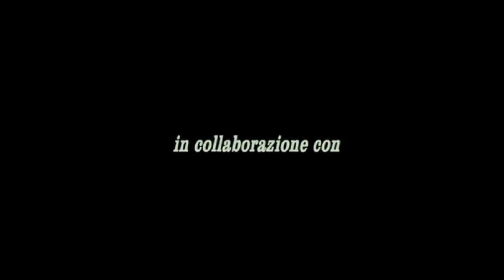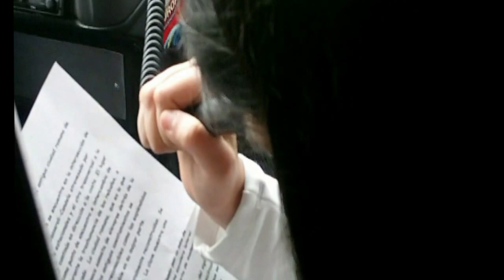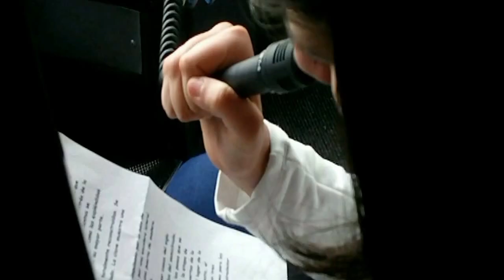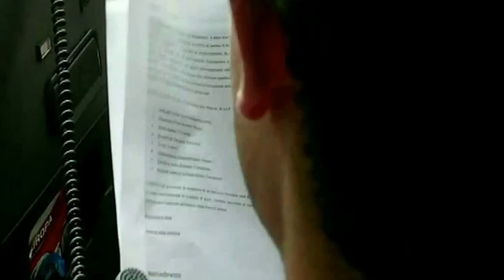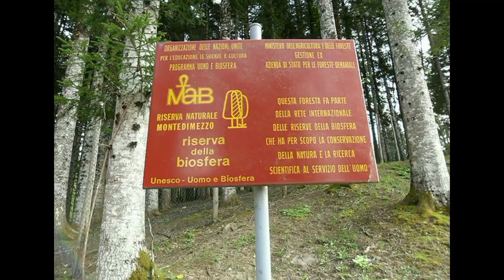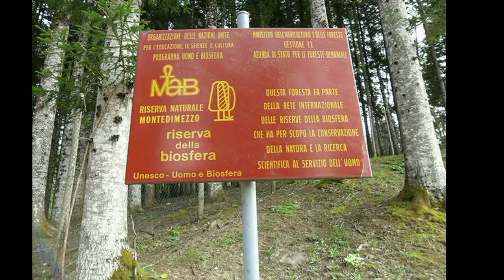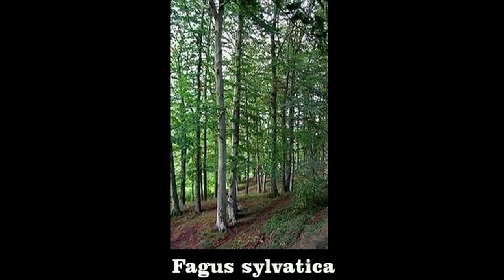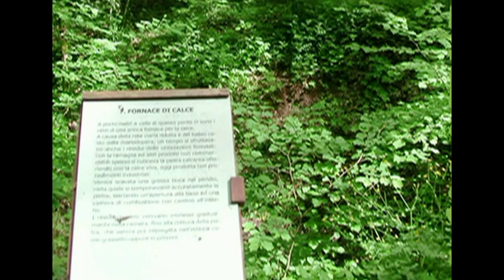"Territorio è Legalità" - I "gggiovani del Boccardi" - Riserva MAB - 5/5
Visita alla riserva MAB a conclusione dell'iniziativa "Territorio è Legalità"